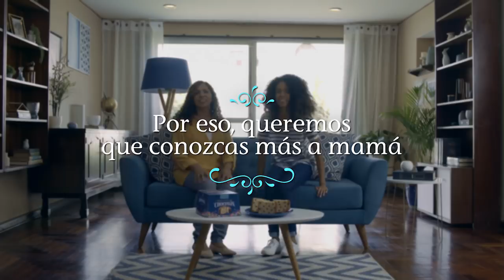Chocotón, Cuéntame Mamá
Hay muchas cosas que no sabemos de mamá, pregúntale lo que siempre nos ha querido contar. Mamá